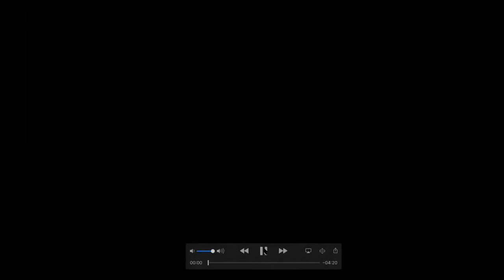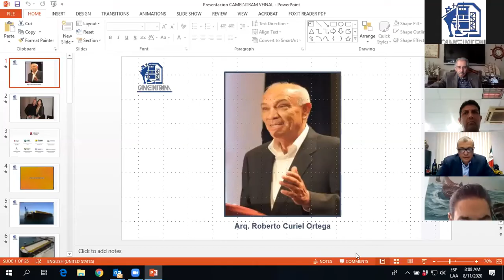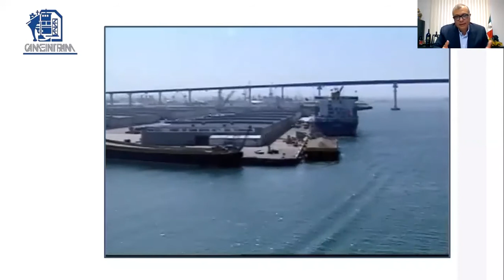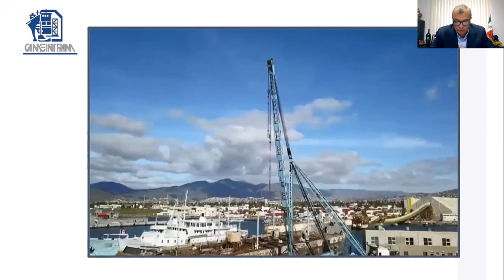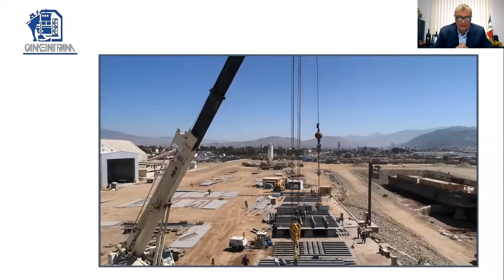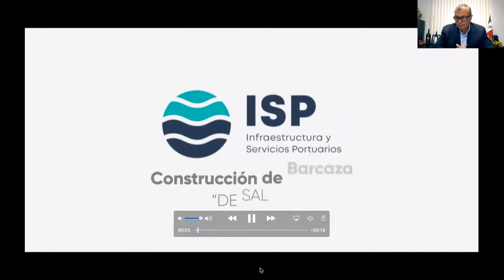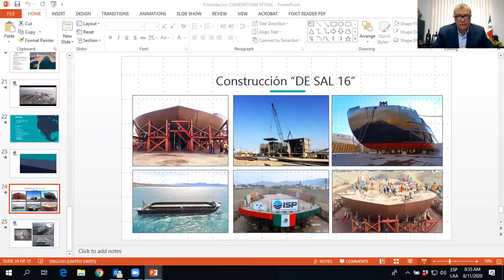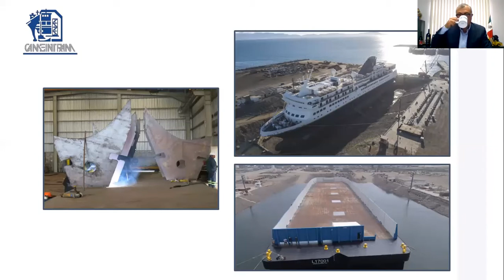Videoconferencia CAMEINTRAM 11 "Los retos de la industria naval desde la frontera norte de México".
Ciclo de Videoconferencias - 30 años CAMEINTRAM.